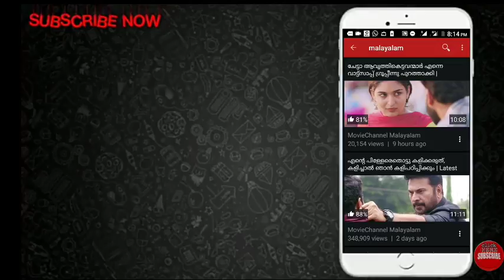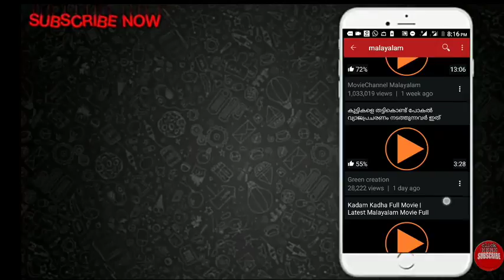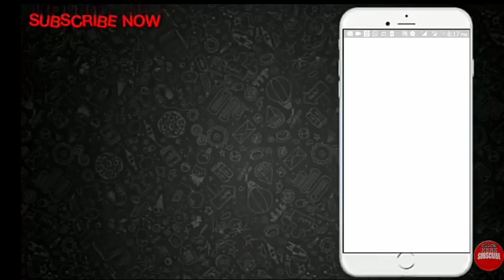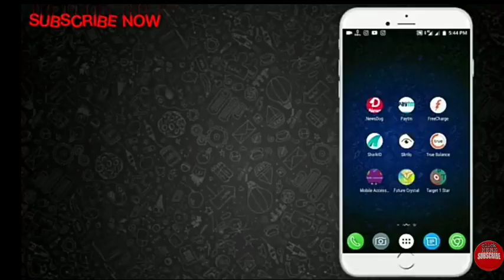പരസ്യങ്ങളുടെ ശല്ല്യം ഇല്ലാതെ യൂട്യൂബ് വീഡിയോ കാണാം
ഈ വീഡിയോയേ കുറിച്ച് നിങ്ങളു അഭിപ്രായം കമന്റ്‌ ചെയ്യു
പരസ്യങ്ങളുടെ ശല്ല്യം ഇല്ലാതെ യൂട്യൂബ് വീഡിയോ കാണാം. 2018ലേ അടിപൊളി ആപ്പ് I